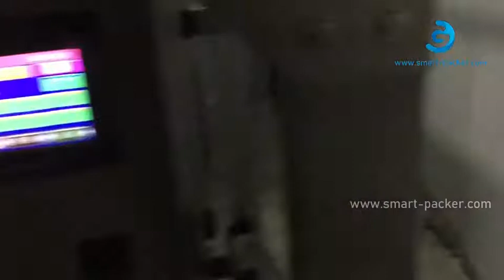Dry fruit candy bag multi weighing heads automatic given bag pouch rotary filling sealing packing ma